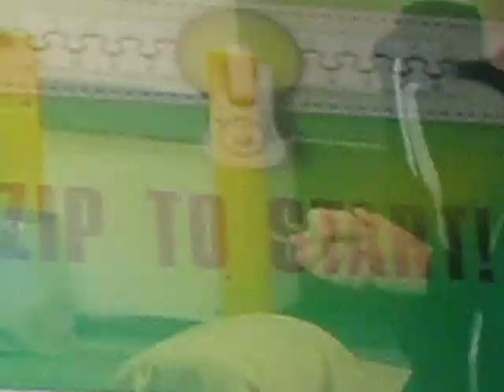Beginning of Justin Bieber's Performance at his Concert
The beginning of Justin Bieber's performance at his concert. Taken at the 1st Bank Center in Broomfield, Colorado.